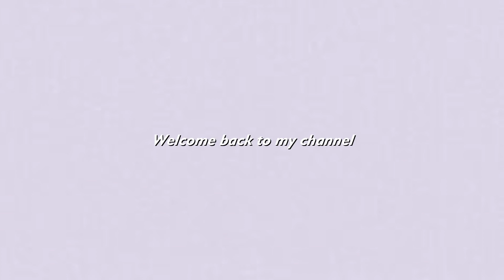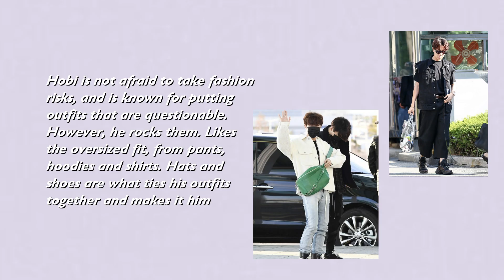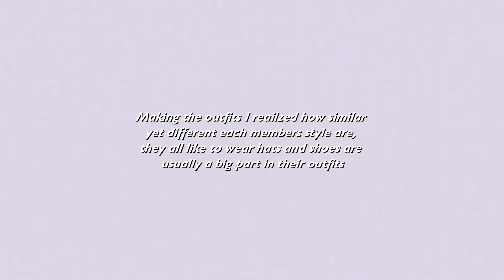OUTFIT INSPO BTS inspired outfits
hi.
today's video is another look-book but this time it's BTS inspired. I been an ARMY since Sep 2015 and decide I wanted to see what was in my closet that i could use to create smth the members would wear themselves. There's two outfits for each member. I hope you guys all enjoyed it!!

love,
boey

sns.
Journel: @oggiamore
Personal: @dailyob

music.